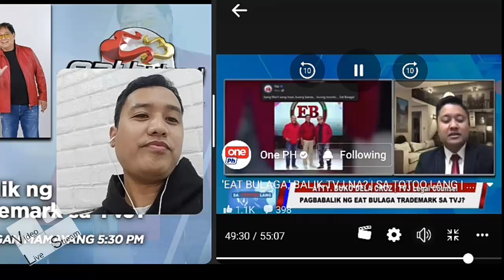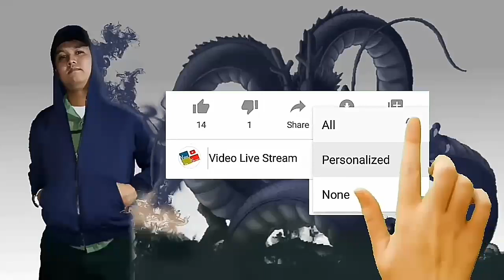JUST IN! | EAT BULAGA Trademark, Ibinalik na sa TVJ!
Video Live Stream presents.

Like or Follow my Official Facebook Page
(Ka-PLASTIK)